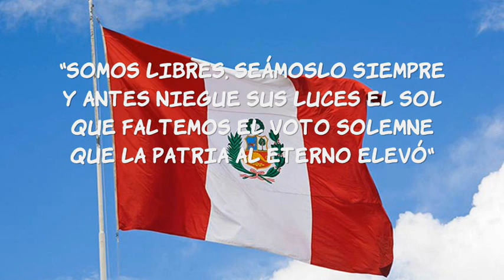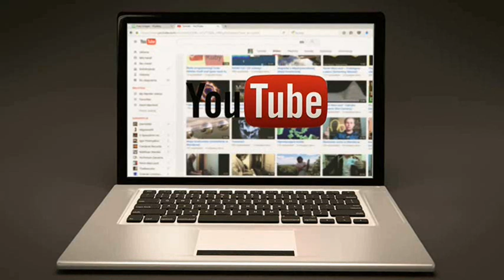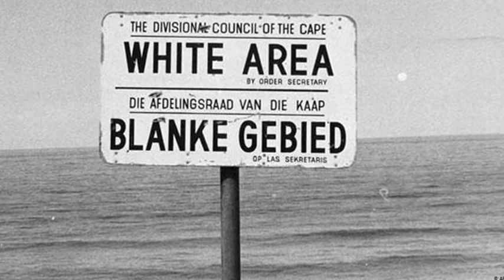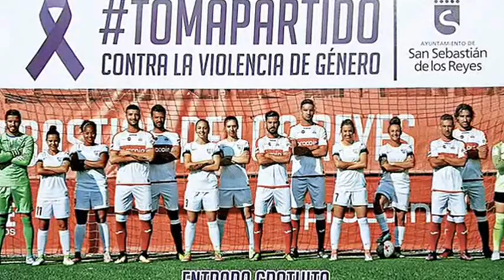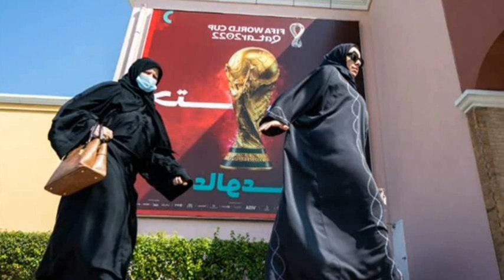¡QUEEN, Suncity y el MUNDIAL DE FÚTBOL 2022!